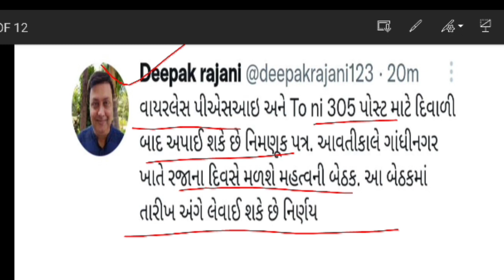LATEST UPDATE lrd દિવાળી ઉપર નિમણુંક પત્ર જાહેરાત || gujarat police bharti || lrd bharati update2022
LATEST UPDATE lrd દિવાળી ઉપર નિમણુંક પત્ર જાહેરાત || gujarat police bharti || appointment letterdate